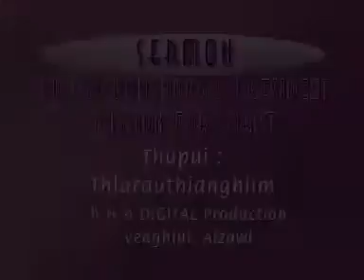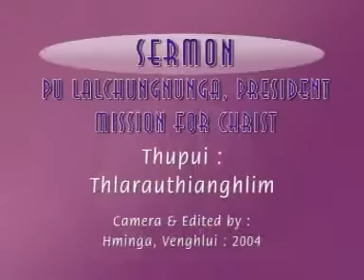Rev.Dr,Lalcungnunga Sermon(Thlarau Thianghlim)